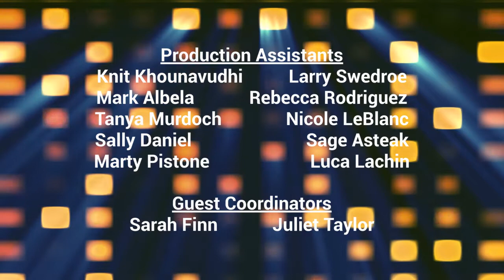The Late Show: Ben Phillips Credits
On tonight's show, Johnny Orlando interviews Ben Phillips about his YouTube channel, his favorite prank to pull on Elliot and his upcoming projects.